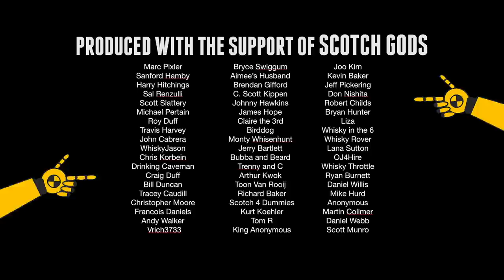Edited Compass Box PHENOMENOLOGY...Blended Scotch Whisky #401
Unedited Phenomenology Review

Join the Scotch Test Dummies, Scott and Bart, as they taste/review Compass Box Limited Edition Phenomenology.  the first review on Youtube.  John Glaser of Compass Box usually releases as much detail as he can of the whiskies he used to blend his bottlings.  With Phenomenology, John didn't want to release any information. He wants everyone to taste it for themselves and taste what they taste.

Like our Crystal Water Dropper set?